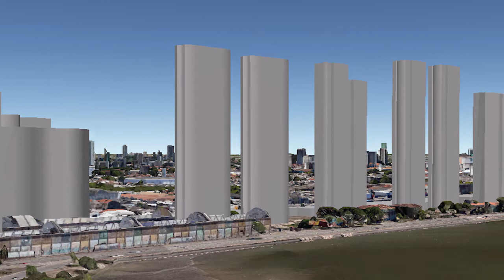Por que deixamos a política para os políticos?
Palestra de Liana Cirne na TEDxUFPE: política não é sobre poderes extraordinários; é sobre envolvimento e engajamento.
Palestra gravada em 2015, no TEDxUFPE.